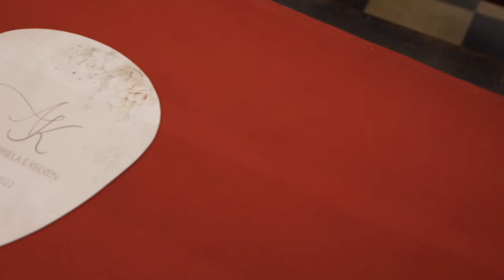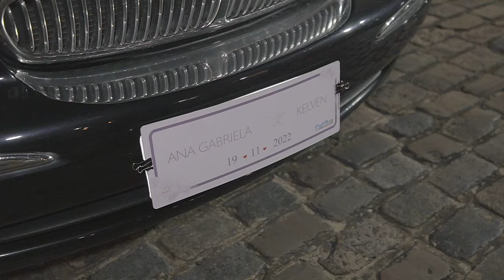cerimonia ana gabriela kelven 19 11 2022 mov 1080p